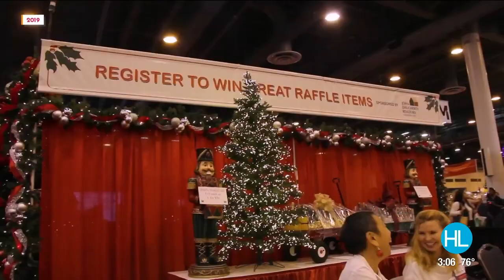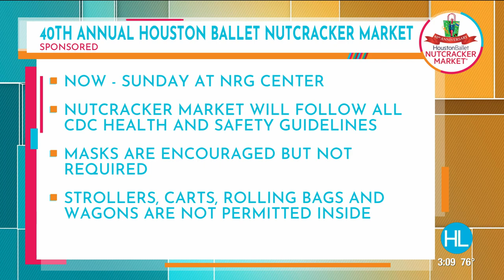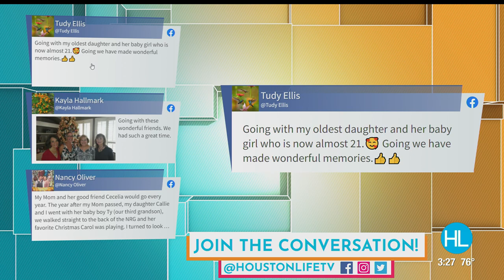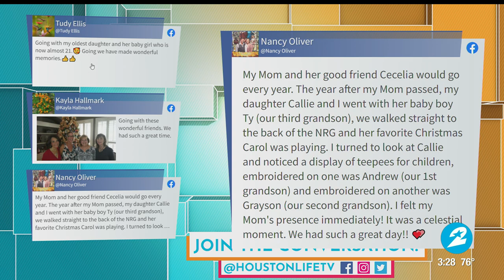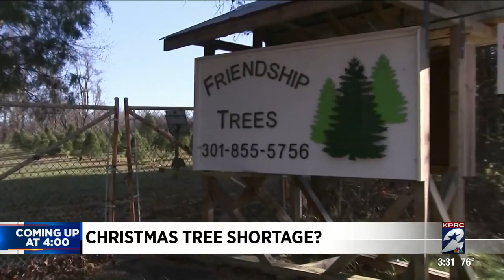HOUSTON LIFE: November 12, 2021